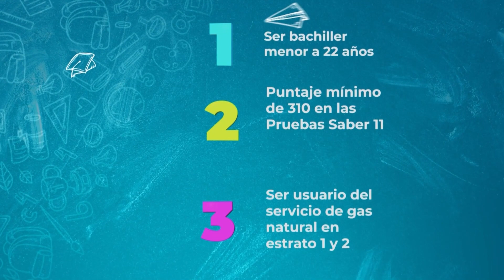Gánate una de las 10 becas que Gases de Occidente tiene para ti